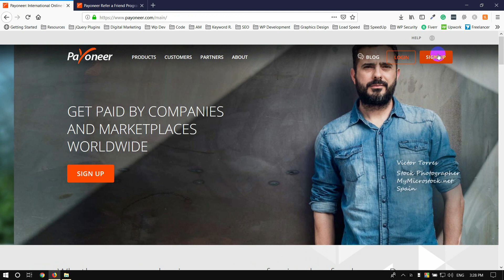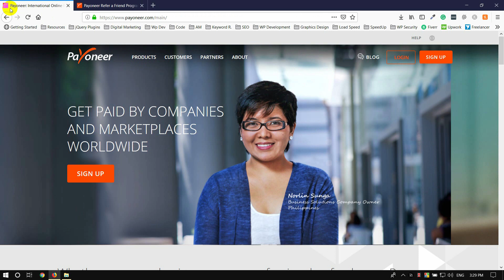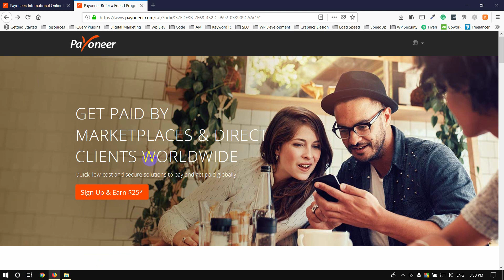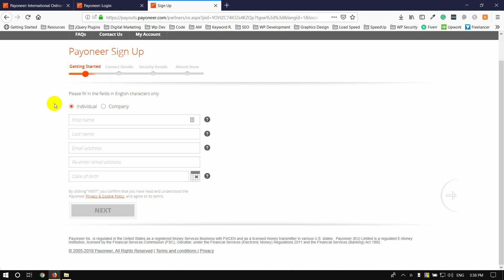Payoneer Bangla Tutorial [#2] How to create a Payoneer account?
Payoneer provides online money transfer and digital payment services. In this tutorial series, we will learn briefly how we can use Payoneer MasterCard from Bangladesh to withdraw money from international marketplaces.

Share the love, spread the word:

1) Share this free course to a friend
2) Share on Facebook